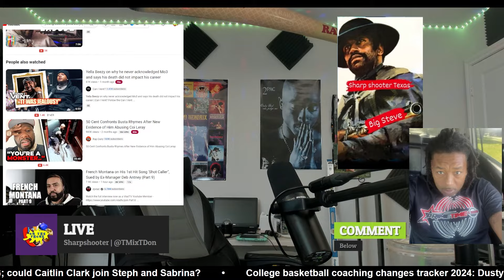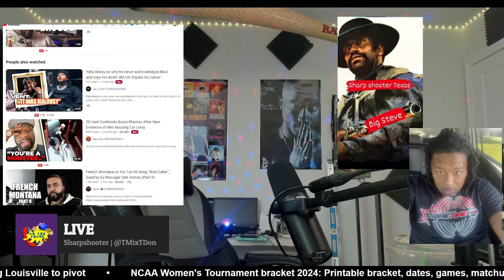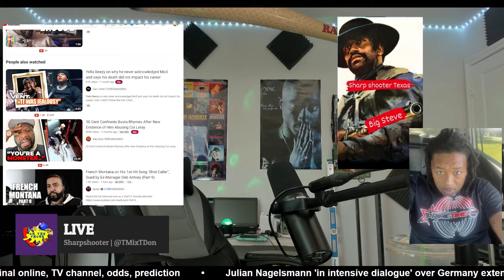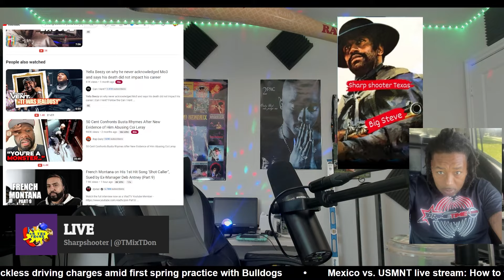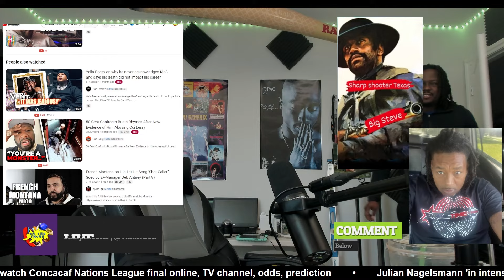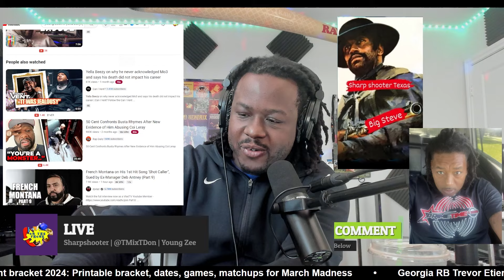Yella Beezy Snaps 🤯 Rainwater Agrees Dallas Has A Problem